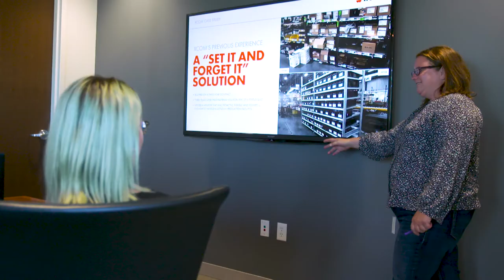Working at Würth - Brita V.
At Würth, you’ll find our success as a leading supplier of fasteners and other essential products and services comes from the people we rely on every day. It’s people like you who manage our programs, and work with our customers and suppliers to provide the best service, and ensure top-notch quality.

That’s why we view you as our greatest asset. A family-owned and operated company since 1945, we’re dedicated to hiring and developing the best people in the industry. If you have a customer-centric focus and drive to go above and beyond for the customer in every interaction, we’re looking for you.

We have locations throughout North America offering you positions in all categories and levels of experience, so you’re sure to find an opportunity to your liking. We welcome everyone, and offer you personal development and an exciting, challenging work environment—and we’re all happy when you succeed.

Are you interested in joining a company that values you, that offers you training programs, excellent benefits, and rewarding opportunities? A company where you’ll be with people who are overwhelmingly proud to work for? If so, then begin your job search today.